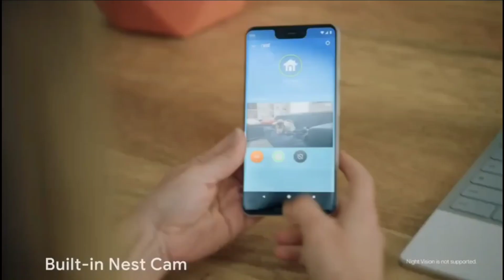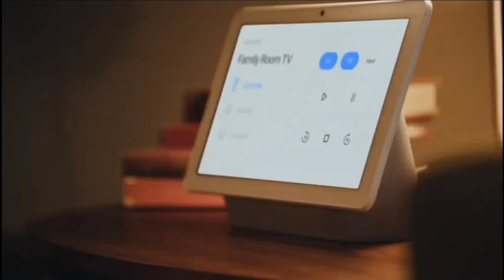pantalla inteligente nest hub max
Nest Hub Max con el Asistente de Google ayuda a tu ocupada familia a mantenerse en contacto y al día. Deja mensajes de video y haz videollamadas. Comprueba tu casa cuando estés fuera con la Nest Cam integrada. Comparta recordatorios y tareas pendientes. Todos ven su propio calendario, viaje y más con solo un vistazo. Y disfruta de Google Photos, YouTube TV, videos y música en la pantalla HD de 10 pulgadas con parlantes estéreo. Se requiere una cuenta de Google Duo para hacer videollamadas y dejar mensajes de video. Visión nocturna no compatible. Los resultados personalizados, para hasta seis usuarios, requieren inscripción y configuración adicionales. Los servicios de TV y música de YouTube requieren una suscripción.